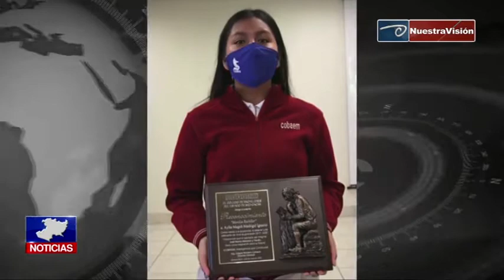Cobaem entrega la presea "Morelos Bachiller" a estudiantes destacados